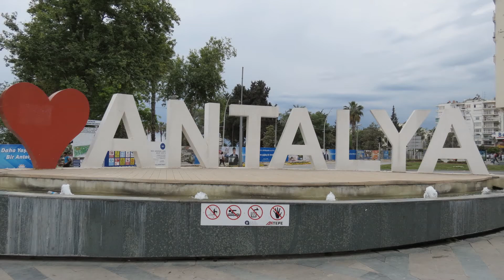PROMENADE DANS LA VILLE D'ANTALYA - TURQUIE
Nous avons été amenés à l'hôtel Best Western Khan. Cet hôtel est situé près du quartier historique. Donc, il est facile de visiter à pied tous les attraits touristiques de cette magnifique ville.

Si jamais vous séjourné à cet hôtel, je vous suggère de prendre l'ascenseur jusqu'au dernier étage. De cet étage,vous avez une vue panoramique de 360°de toute la région.

Antalya est une grande ville touristique du sud de la Turquie. Elle est considérée comme étant l'une des stations balnéaires les plus fréquentées au monde.

Le quartier historique est situé sur le flanc d'une falaise.  Au bas de cette falaise, se trouve l'ancien port.  Le quartier du vieux port est le centre touristique de la ville.  On y retrouve des restaurants, des hôtels, des boutiques et un bazar.

Il y a un ascenseur, dont l'accès est gratuit, qui assure la descente vers le vieux port ainsi que la remontée.  Sinon, il faut utiliser les marches.

Nous nous sommes rendus à pied à la plage de Konyaalti qui est située à l'ouest d'Antalya.  C'est une longue plage de galet.  En arrière-plan, la chaîne de montagnes rend le panorama vraiment époustouflant.

Il y a une belle promenade le long de la Méditerranée et plusieurs parcs y sont aménagés.
Nous aurions aimé séjourner un peu plus longtemps à Antalya car la région avoisinante offre une multitude d'attractions touristiques vraiment intéressantes (chutes, plages, ruines, sites archéologiques, etc.) .